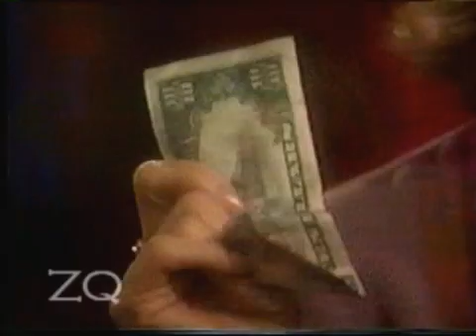GH- Luke and Laura (&Lucky) 95-96 playlist p 147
Luke, Laura, Mac and Felicia try to strategize with Justus. Lucky is trying to figure out how to get the money he needs to pay his debt, and gets a little short tempered with Emily.  Barbara Jean seeks out her brother to talk about somehting that is bothering her.

This is a bridge playlist between the stuff on Sussezq channel and Matuatay2 channel... starting in approx. April 1995. You can find many L&L playlists on my channel sussezq or this playlist directly
I so understand everyone's frustration with current day GH.. I really do. But please there are other forums for everyone's discontent. I will delete any negative comments about real human beings. Say what you will about characters. Please comment, love reading everyone's reactions to the story.